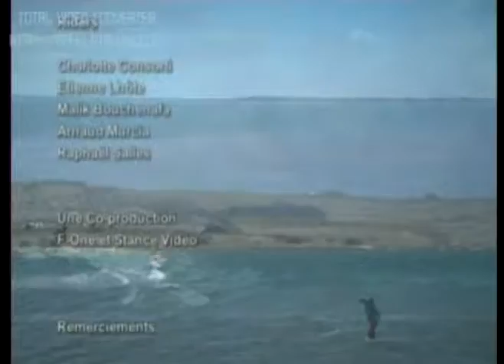ADDIKT: Part 2 of 1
tell you ten years of travel. Adventures in every country in the world. It is a story, a real consideration for those who have not lived. These video make you want to escape to the hearts of adventure, experience moments of incomparable sensation